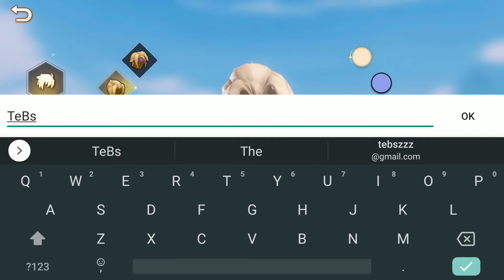Mytale (by UU GAMES) - Android / iOS Gameplay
Brave! Welcome to save this cute fairy tale style Horizontal world! Here you will experience:
——Unlocked horizontal battle
Are you a domineering Warrior or an elegant Bard? Of the 5 classes, one of them will become your destiny. Throw yourself into a fast-paced, lock-free, hard-core horizontal battle!
——Valkyrie Fit
The first Valkyrie Combat Mode, my friend, be my wings and fight together!
——Real and free world
In this big world with real light, day and night changes, wind, frost, rain, and snow, you can go around for eating and traveling, from plains to forests, from deserts to bays, leaving your footprints and stories everywhere.
——Evolution! Cute Pets!
Cute Water Pets, Cool Silver Wolf……Do you want to pet them to accompany you on your adventures? Then go find, tame, and train them all over the world and become a master of magical pets!
——Rich Puzzle Gameplay
Who said that the brave must use force to solve problems? Brains can also show their talents. What? It turns out that this is a puzzle game with built-in horizontal combat?
——Interesting multi-line plot
The main storyline and full dubbing, with mysterious and unpredictable endings. Your choice may not only change the fate of an NPC...find out the hidden clues, change the world line, and reach the GOOD ENDING in your heart!